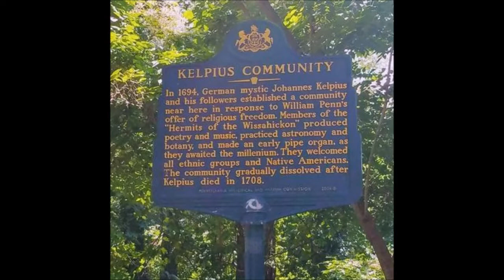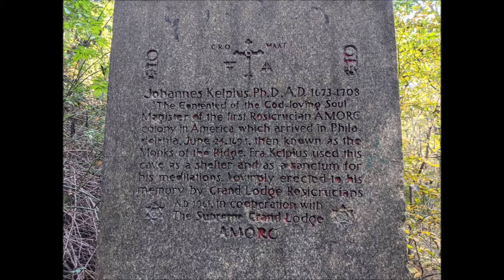The Cave of Kelpius & America's First Doomsday Cult - How?Fascinating! ep.53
Johann Kelp was a Transylvanian mystic who moved to the New World and founded its first doomsday cult. Time to figure out if his "cave" is haunted for Halloween!